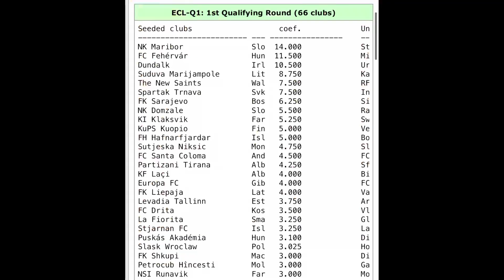Why the Conference League might not actually be a bad thing for Spurs after all….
In today’s video, I discuss why the Europa Conference League which Spurs qualified for this season may actually turn out to be a blessing in disguise if Nuno decides to play our most promising youth team players.

In this video, I discuss the five players which I think have an excellent chance of making the Conference League squad this season.